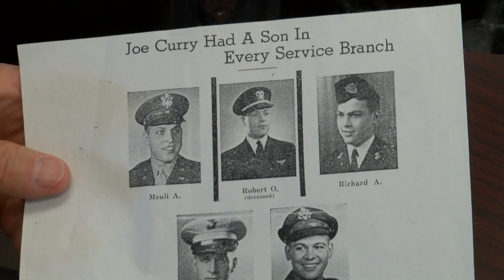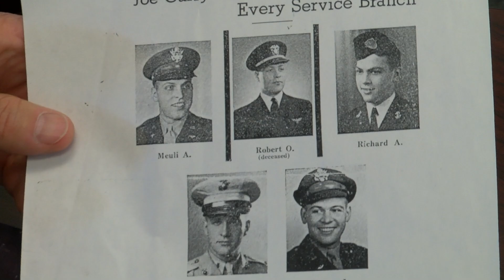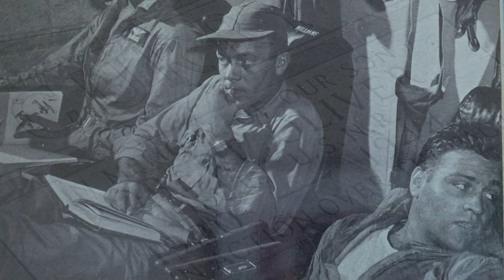Sedgwick County Salutes Veterans and Military Families Month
In honor of National Veterans and Military Families Month, Commissioner Pete Meitzner shares a personal story of duty and sacrifice by his late uncle during World War II. He also shares how President Eisenhower played a special role for his family during their time of sorrow and how it affected him.